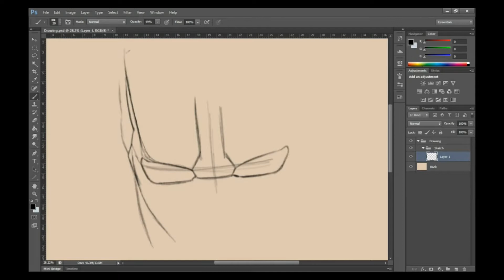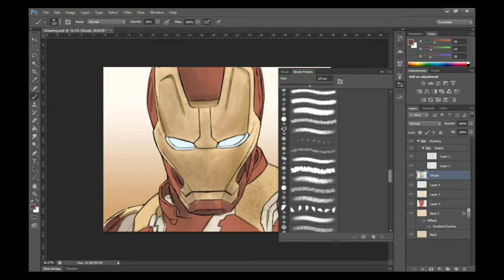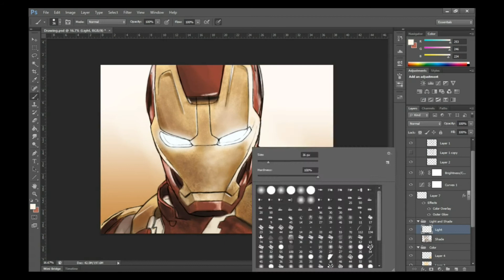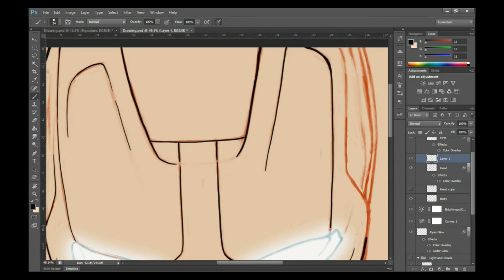IRON MAN | (Tony Stark) - Digital Speed Drawing/Painting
Did a speed drawing of Iron man a while back and decided to turn it into a painting. I really miss the Marvel movies, hopefully things will get back to normal and we can go back to watching these movies, but in the meantime enjoy this speed paint.

Iron man, Tony Stark, Digital Speed Drawing, Iron man speed painting